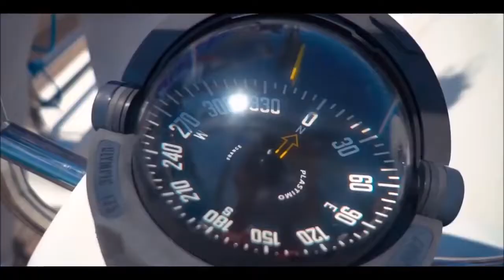Confidence Pour Confidence Remix